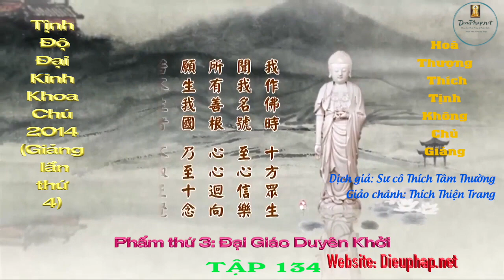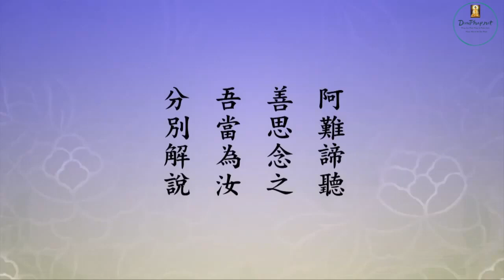134- Tịnh Độ Đại Kinh Khoa Chú 2014 (Lần 4)- Phẩm 3 Hoà thượng Thích Tịnh Không giảng